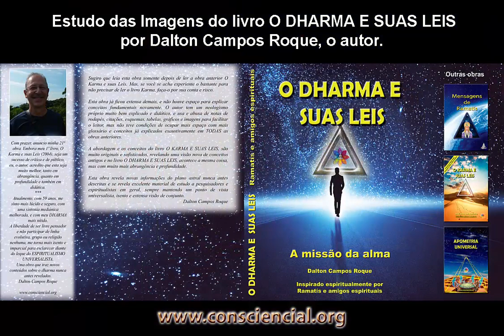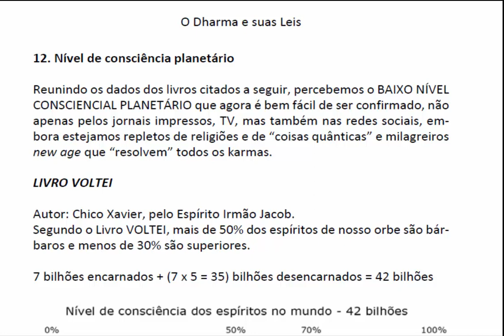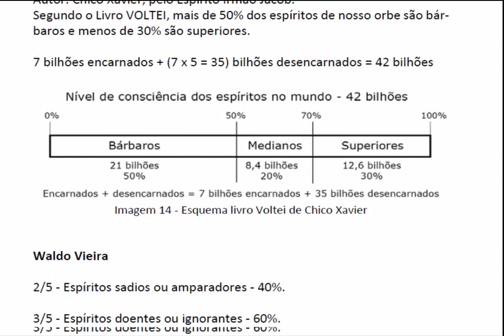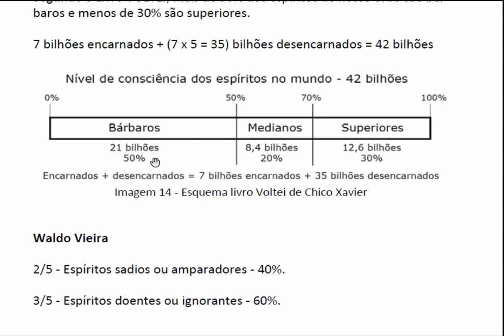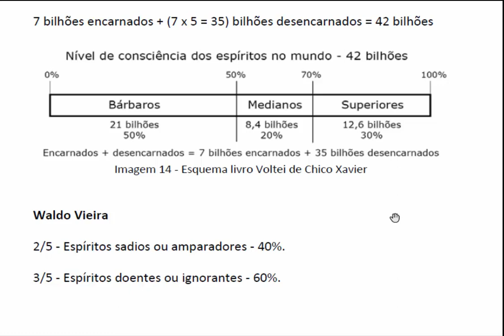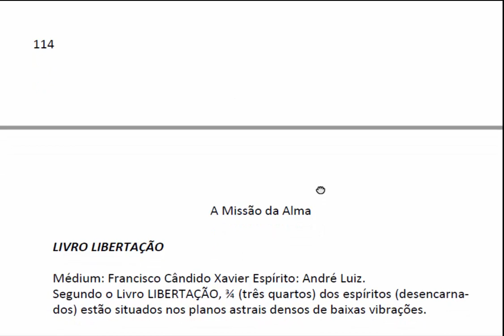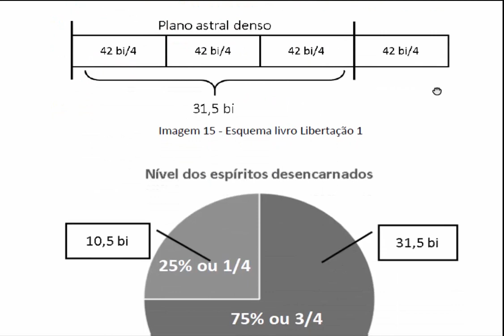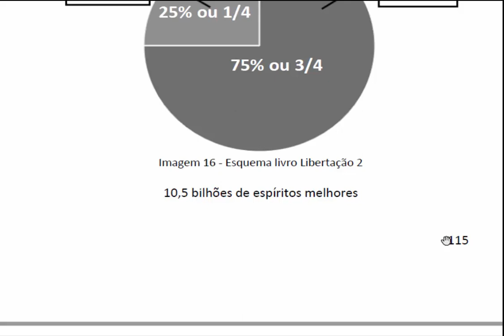Livro O DHARMA E SUAS LEIS - Imagem 14 a 16